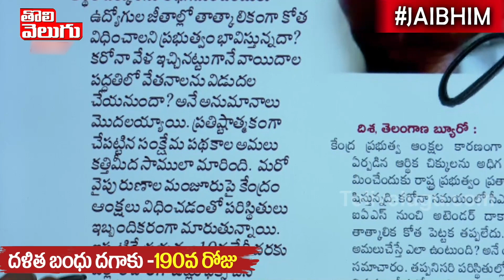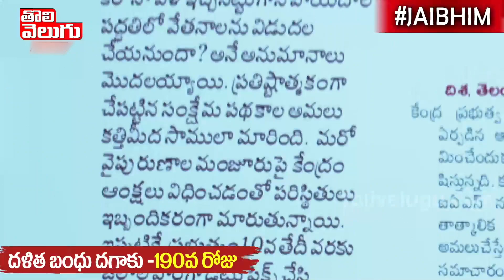ఉద్యోగులారా జీతాల్లో కోతలకు సిద్దపడండి !! | Good Morning Telangana | Tolivelugu TV